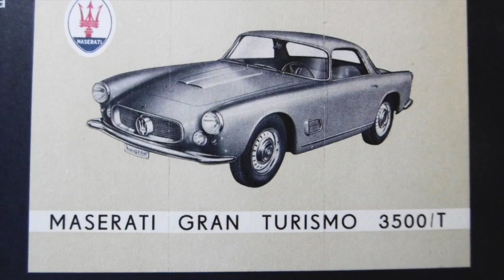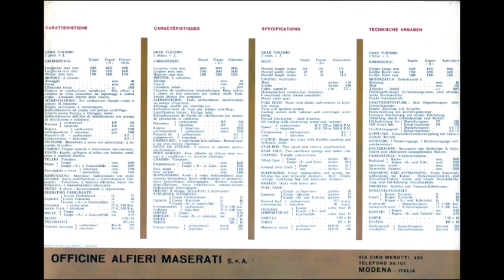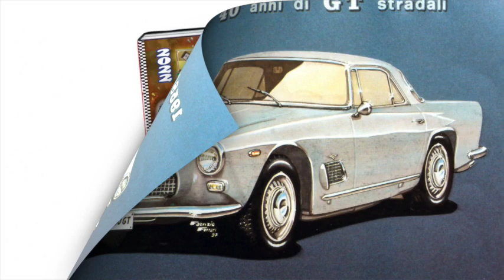Maserati 3500 GT (1958)